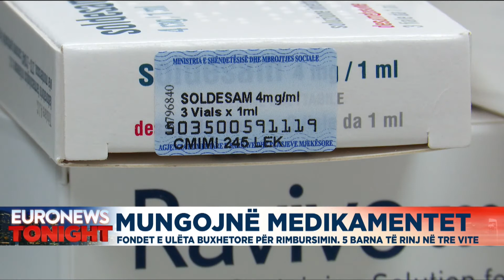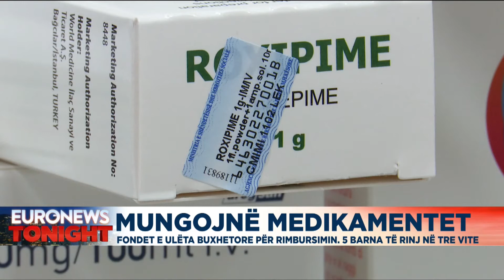Fondet e ulëta buxhetore për rimbursimin e ilaçeve, vetëm 5 barna të reja në 3 vjet